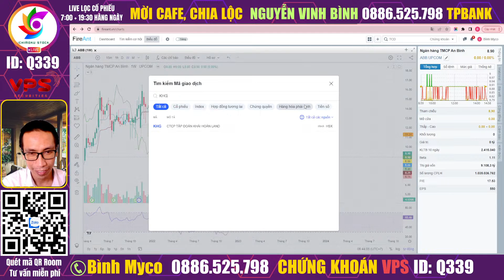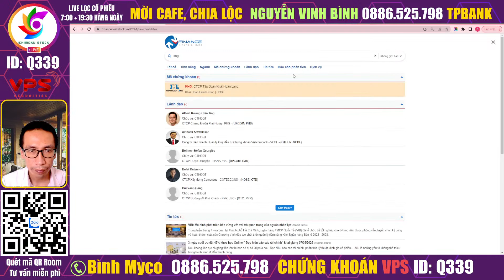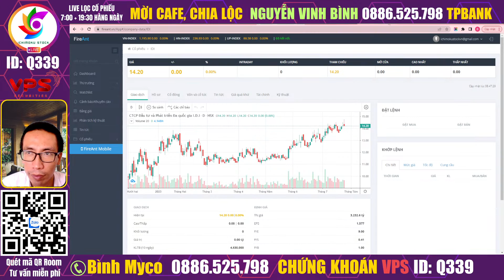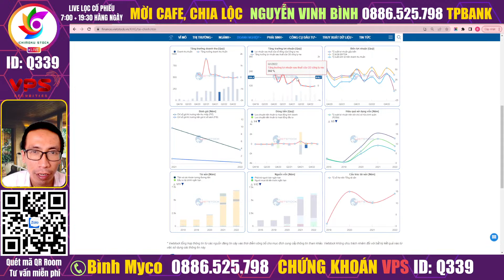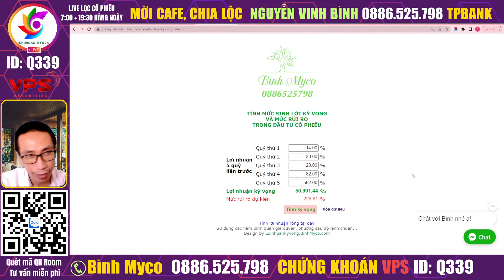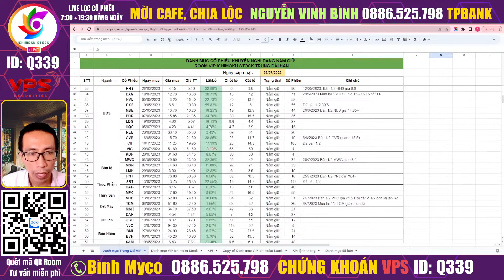Phân tích ngắn trung dài hạn mua bán cổ phiếu KHG, Khải Hoàn Land | Chứng khoán hàng ngày 26/7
Để đảm bảo sự an toàn cho các khoản đầu tư của mình, các nhà đầu tư nên theo dõi tình hình chứng khoán hàng ngày và đưa ra quyết định thông minh dựa trên thông tin thị trường và chiến lược đầu tư của mình.

Chúc quý Anh/Chị giao dịch thành công!
⛳ Bình Myco - TVĐT VPS:   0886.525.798 Zalo/Telegram
⛳ DONATE ủng hộ/ Mời cà phê em Bình qua số tài khoản TPBank  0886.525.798  Nguyễn Vinh Bình